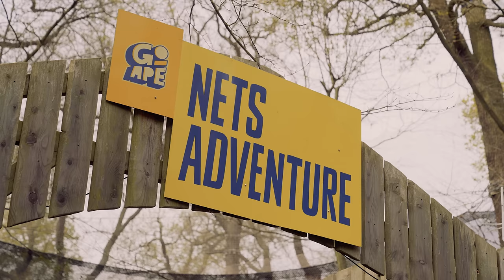Go Ape Nets Adventure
Two hours of non-stop entertainment.

Looking for some fun-filled fresh air with friends and family? Bounce, climb and jump to your heart's content at Go Ape Nets Adventure. Two-hours of tree-top trampolines, walkways, slides and a giant ball arena - all 20ft up in the canopy.

Find us at Black Park Country Park (Buckinghamshire), Moors Valley Country Park (Dorset) and Sherwood Pines (Nottinghamshire)